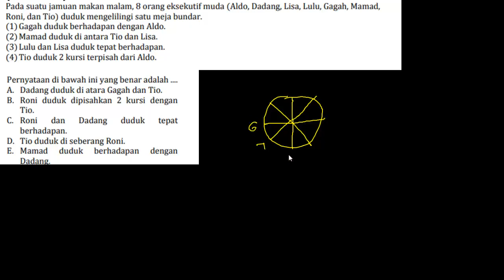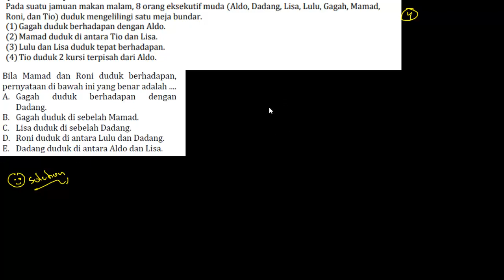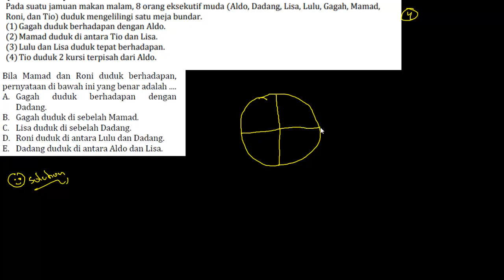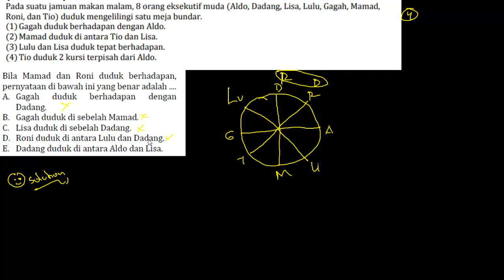SKD TIU Duduk Melingkar yang Keluar di CPNS 2019 - PREDIKSI SOAK SKD CPNS 2021